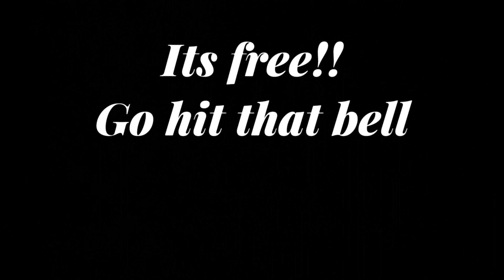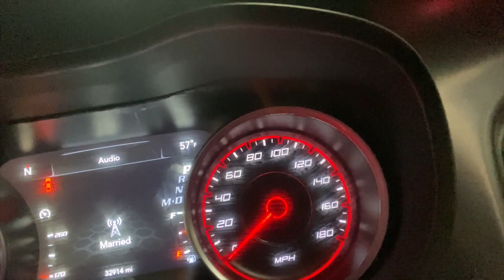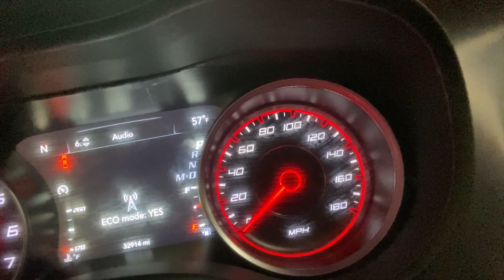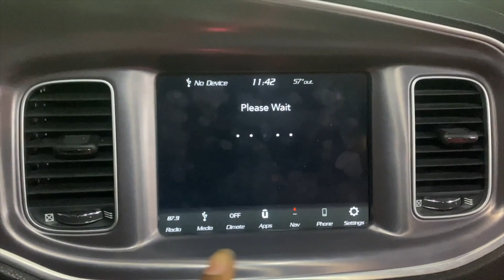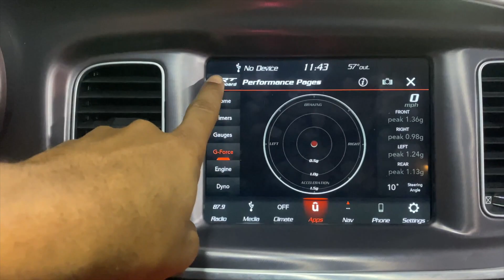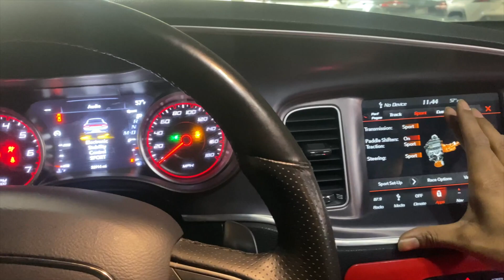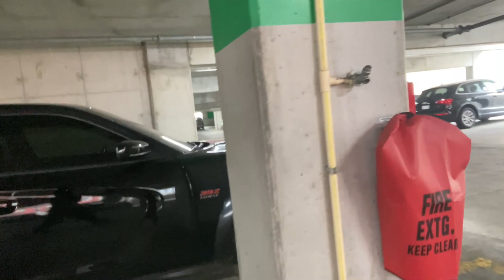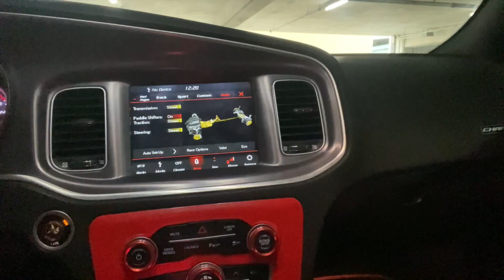TAZER ( Z AUTOMOTIVE ) must have update!!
FREE WIDEBODY🤯 FREE INSTALL🤯 FREE FORGIATOS 🤯 FIND OUT HOW BELOW!!

In this video we get mobile and revisit a recent widebody conversion we did. Customer wanted to install & update his zautomotivetazer and we did just that💪🏽

Want to find out how you can enter for your chance at a free widebody!? Free install !? OR FREE FORGIATOS 🤯🔥🔥🔥🔥🔥💪🏽